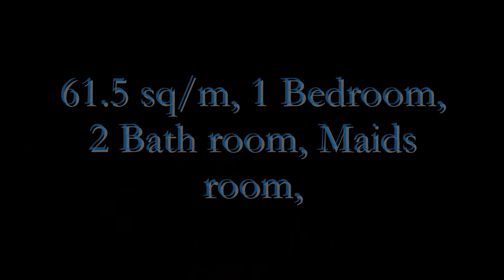One Central Park (Eastwood)